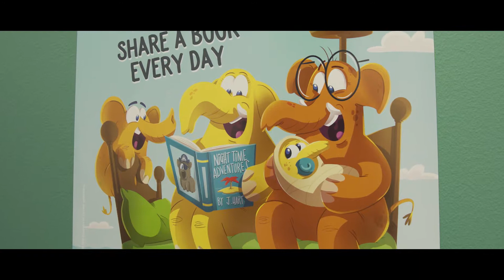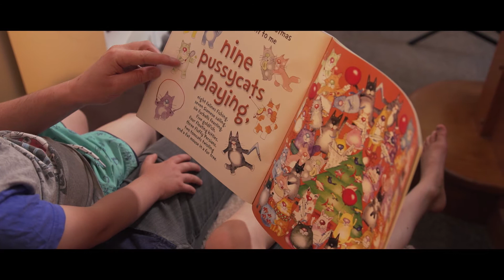James Hart - PRC early years poster illustrator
James Hart - illustrator of the Premiers' Reading Challenge early years poster